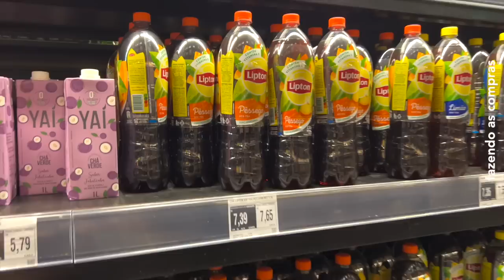PARANDO ANTICONCEPCIONAL, COMO SER PRODUTIVA, MERCADO | UM DIA COMIGO BEM REAL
Oi oi gente, nesse vídeo temos novidades, um papo sobre anticoncepcional e quero aproveitar para agradecer a Insider por patrocinar parte desse vídeo.    Eu sempre sou transparente com vocês sobre as mudanças na minha vida, e não seria diferente agora, por isso, deixem nos comentários as experiências de vocês e vamos juntas!  Espero que vocês gostem do vídeo de hoje, não esquece de curtir, comentar e compartilhar. Um beijooo no coração de vocês e até o próximo vídeo.

INSIDER
Cupom: AUDREY12